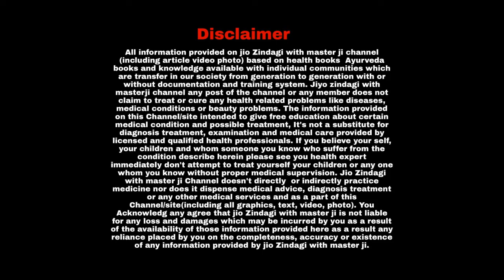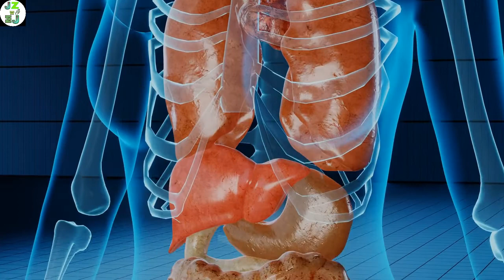क्या फर्क है एल्कोहॉल एलर्जी और एल्कोहॉल इनटॉलरेंट में? Alcohol allergy and Alcohol intolerance